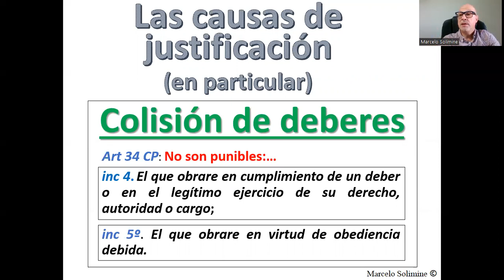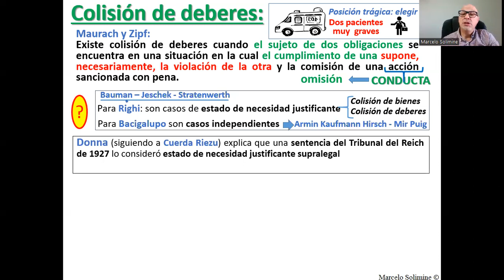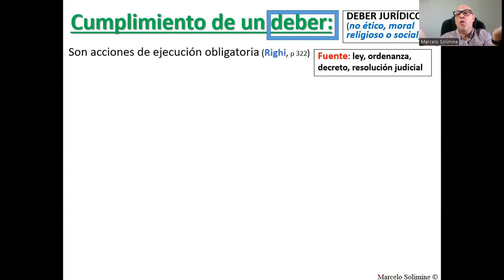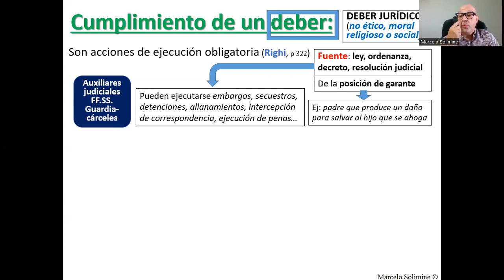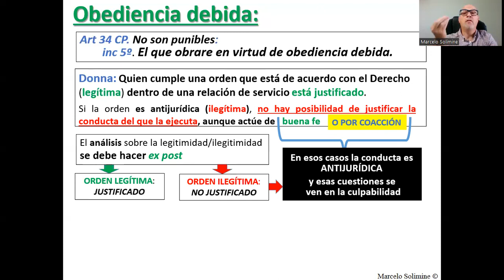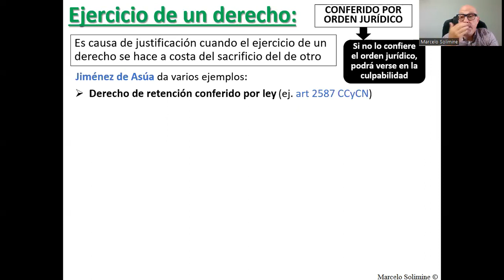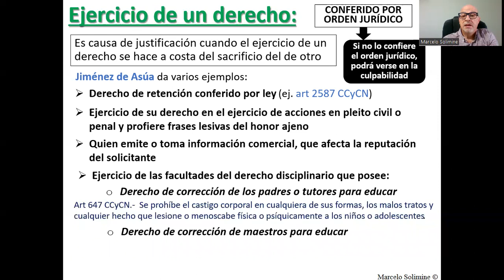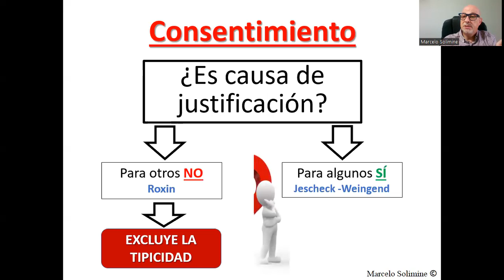V-4- Colisión de deberes, cumplimiento de un deber, obediencia debida y ejercicio de un derecho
Analiza los supuestos del art 34 incs 4 y 5 del CP. Parte de la categoría "colisión de deberes", con sus características. Luego analiza supuestos de cumplimiento de un deber y obediencia debida. Finaliza con la consideración del ejercicio de un derecho.